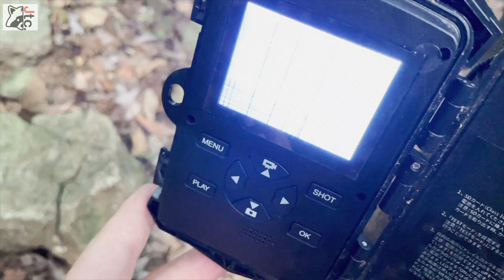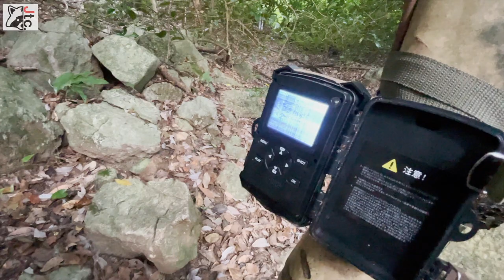Japan Monkey Queen relatives Caught on Camera!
These are same breed as Japan’s Monkey Queen, Yakei the rare Alpha female leader of a troop of 677 monkeys.

This week we caught Japanese Snow Monkeys on Trail Cam in the Summer time!
We have been try for weeks to film Japanese Macaques on trail cam and we finally go them!
Super excited!

Many of our trail camera videos are available to buy without a watermark for use in your project.

📸  Recommended Trail camera models:
Browning Trail Cameras Spec Ops Edge

Browning Recon Force Extreme (full HD video)

ABASK 2020